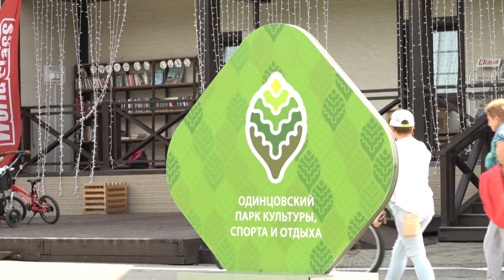Встреча на Лазутинке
В парке культуры, спорта и отдыха руководители и тренеры спортивных школ Одинцовского округа встретились с вице-президентом Торгово-промышленной палаты Московской области Игорем Шаповаловым. В рамках встречи прошло вручение волонтёрских книжек спортсменам.